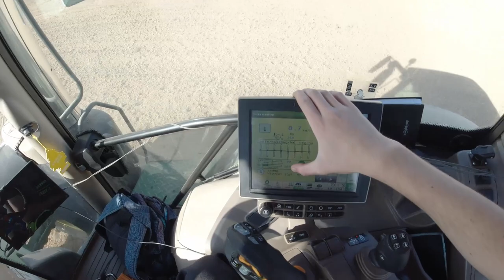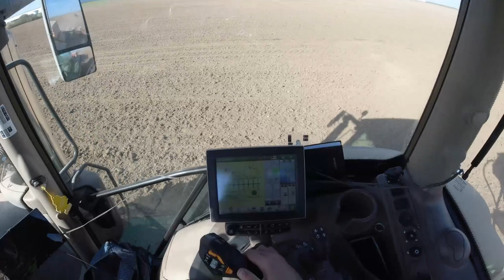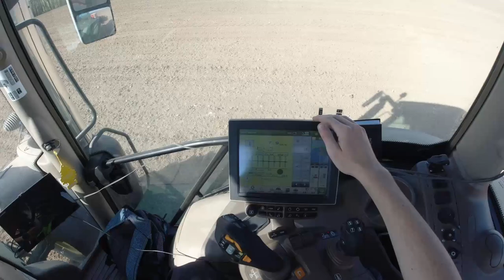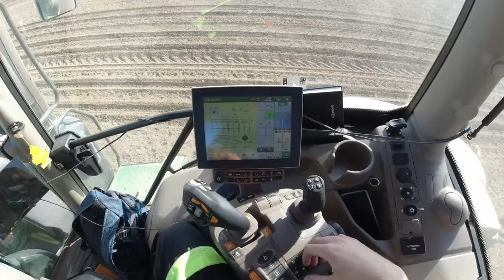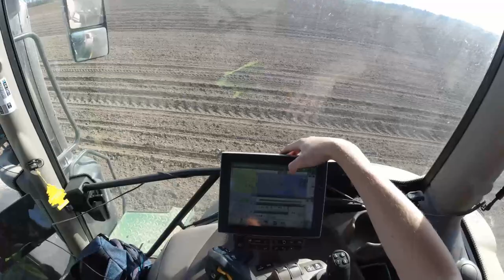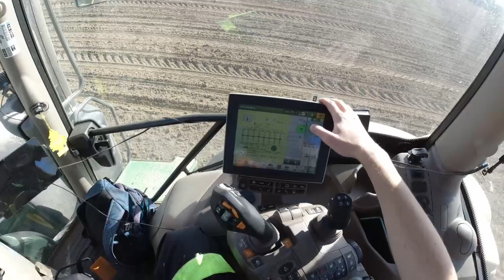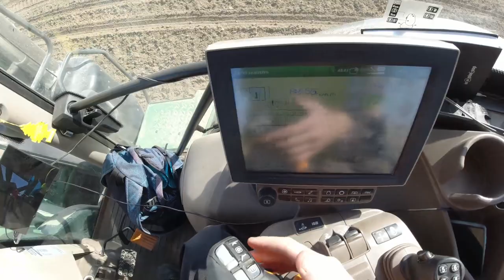Vlog z práce #10 Setí kukuřice John Deere 6230R + Horsch Maestro 8.75CC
Ahoj,
zdravím tě u desátého VLOGU z práce (tzv. FarmVlogu)..
Tentokrát vlog ze setí kukuřice pro naší bioplynovou stanice s traktorem John Deere 6230R a sečkou Horsch Maestro 8.75CC..
Doufám že se Vám vlog líbil, pokud chcete aby vyšel další popřípadě návrhy co zlepšit pište do komentářů..
Tímto chci poděkovat @Tomas32HD , který mi pomohl a poradil :)